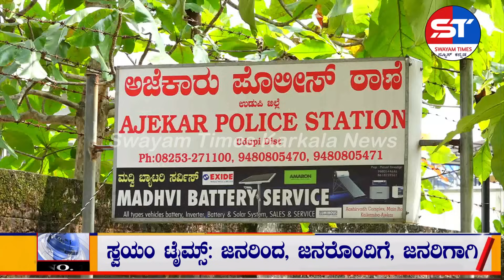Karkala Murder Case | ಪ್ರಿಯಕರನ ಜೊತೆ ಸೇರಿ ಗಂಡನ ಸೈಲೆಂಟ್ ಮರ್ಡರ್ | Ajekar Karkala Shocking News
ಕಾರ್ಕಳ ಅಜೆಕಾರು ಮರ್ಡರ್ ಕೇಸ್‌ನ ಬಿಗ್ ಎಕ್ಸ್ಕ್ಲೂಸಿವ್ ಬ್ರೇಕಿಂಗ್ ನ್ಯೂಸ್
ಪ್ರಿಯಕರನ ಜೊತೆ ಸೇರಿ ಗಂಡನ ಸೈಲೆಂಟ್ ಮರ್ಡರ್
ಎಕ್ಸ್ಕ್ಲೂಸಿವ್ ಬ್ರೇಕಿಂಗ್ ನ್ಯೂಸ್ ಸ್ವಯಂ ಟೈಮ್ಸ್ ನಿಮ್ಗೆ ಕೊಡ್ತಾ ಇದೆ
ಈ ವೀಡಿಯೊವನ್ನು ತಪ್ಪದೆ ಕೊನೆವರೆಗೂ ನೋಡಿ, ನಿಮ್ಮ ಅನಿಸಿಕೆಗಳನ್ನ ಕಮೆಂಟ್ ಬಾಕ್ಸಿನಲ್ಲಿ ಬರೆಯಿರಿ